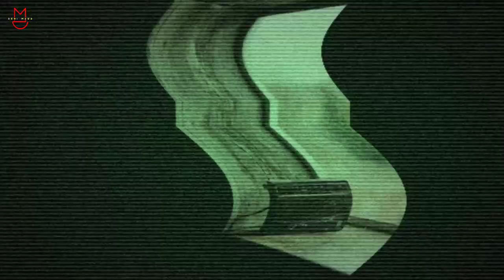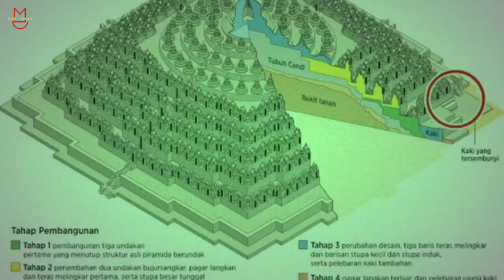GAK MASUK AKAL ❗❗CANDI BOROBUDUR DULUNYA TERTIMBUN BELUKAR ❗❗GAK DIBANGUN ❗❓- Sejarah Dunia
Hallo kamerad Demi Masa,

Bagaimana keadaan bumi saat ini? masih banyak hal yang kita belum tahu. Pada kesempatan kali ini, Demi Masa akan membahas tentang penemuan awal Candi Borobudur.
Bagaimanakah kisahnya ?

Mari kita simak bersama vidio kali ini.

Lets go!!!